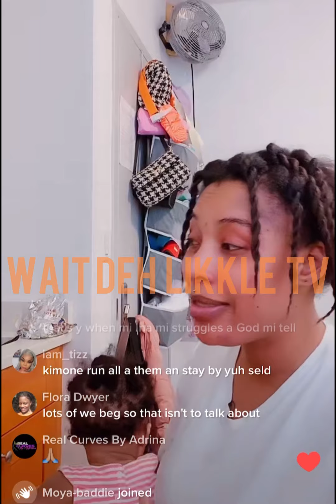Twep Twep seh she tiad every minute dem a tek set pon har 😞🙆‍♀️😨😨